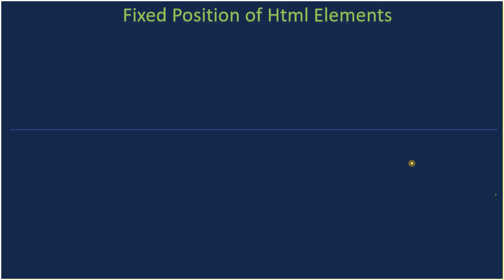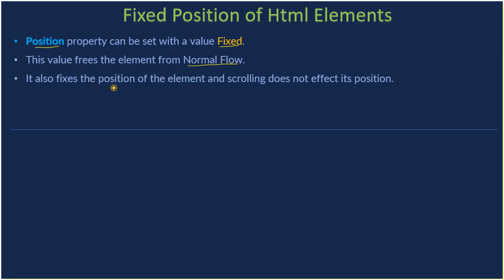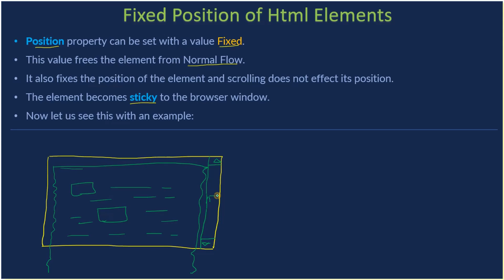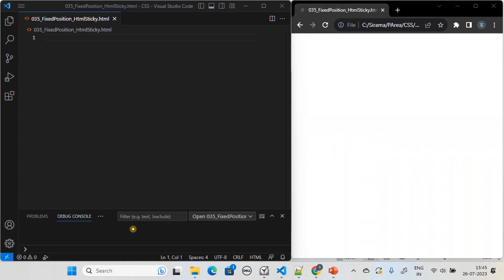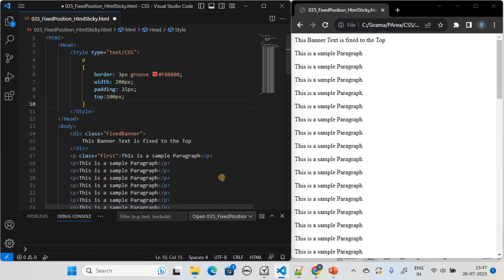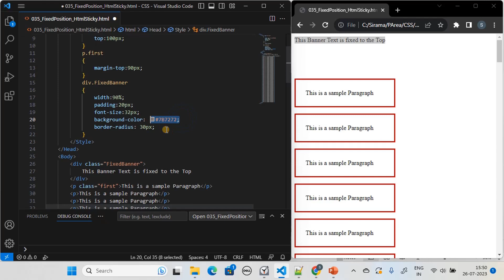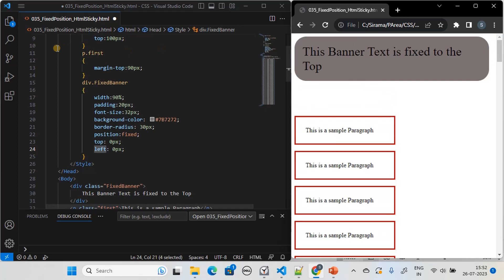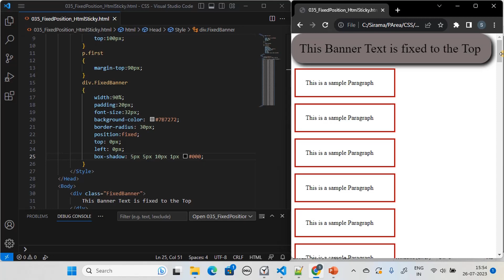Layout & Position | Part 5 - Fixed Position - Sticky Elements | CSS Tutorial #45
In this CSS Tutorial, we will see how to create sticky elements in the html document using the CSS Fixed Position. Here, we will create multiple repeated paragraphs to make the document scrollable and then create a fixed banner in the top using position:fixed CSS Style.